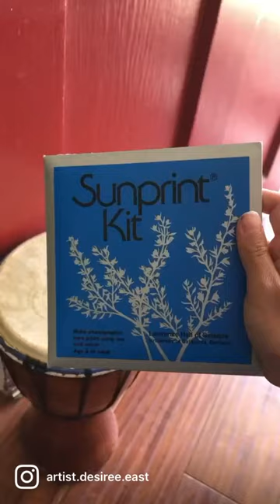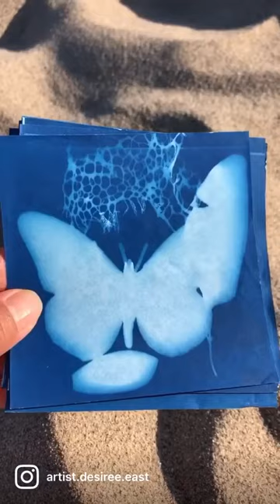Sun Prints and Haikus - A Homeschool Art, Science and Nature Project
Sun Prints and Summer Haikus🌞:

sandy tar-bombed toes
sweet golden sunshine kisses
breezy whispers breathe

Taking a minute to center myself within the summer swirly swirls of events. I had so much fun reminiscing childhood memories while making these sun prints alongside Kirra. More to come, I’m sure! We have bigger sizes, too, which I’m eager to experiment with. It also reminds me of the ol’ days of processing film in the dark room (yes, I’m that old 📸).

I’m thinking of framing these prints, making a collage of sorts, or binding them together to make a mini flip book of ocean haikus🌊. We’ll see where it evolves!!

For now, sweet sunshiny blessings your way!!😘🌞